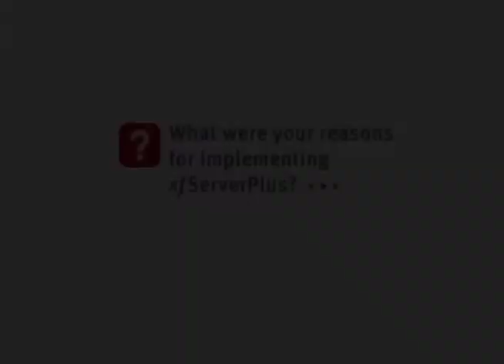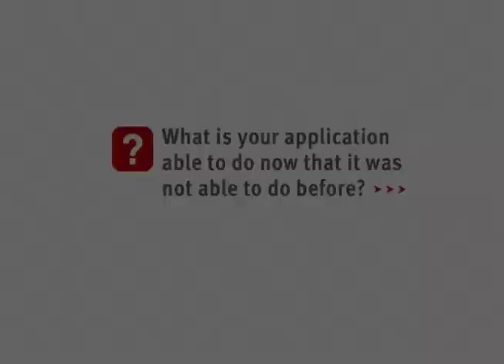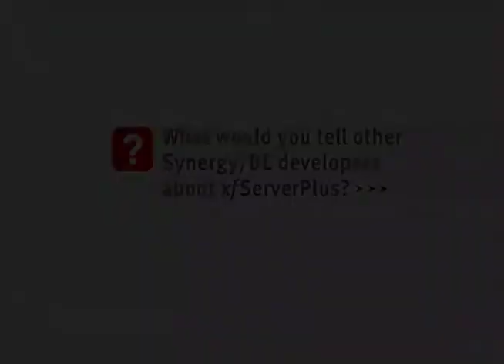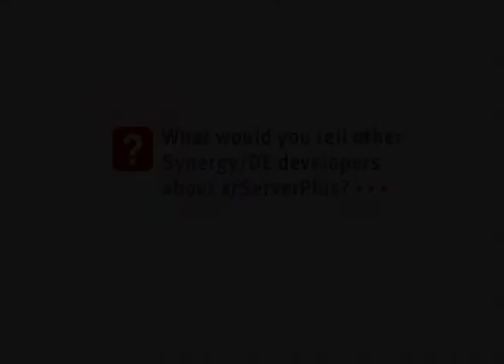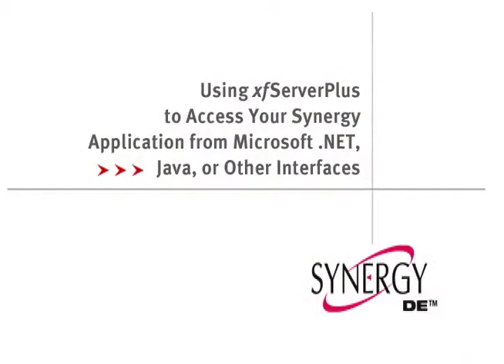Accessing Your Synergy Application | Testimonials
Discussion with customers on how Synergy/DE products have helped them gain access to their Synergy data for other mediums.